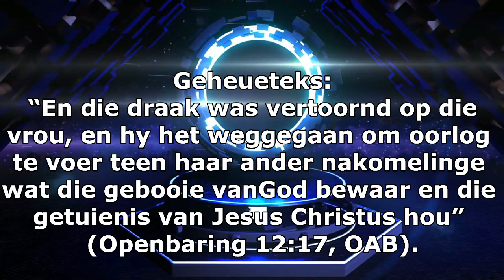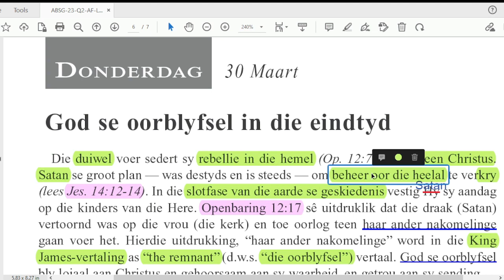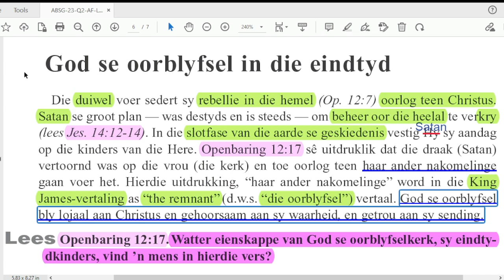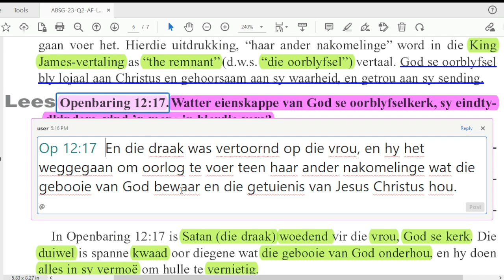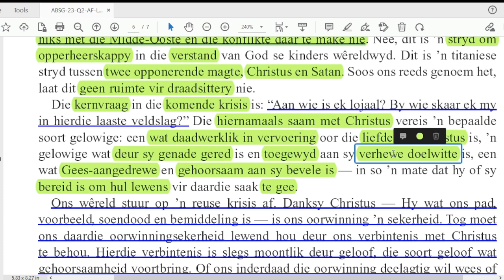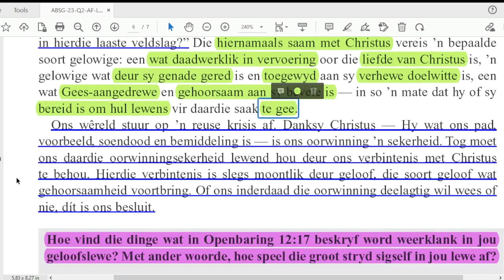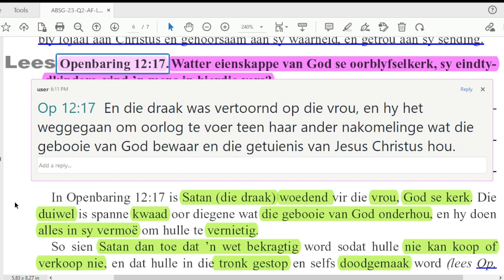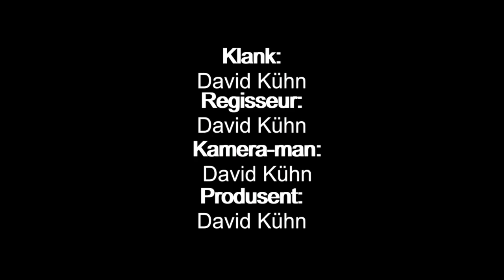Donderdag 30 Maart - God se oorblyfsel in die eindtyd